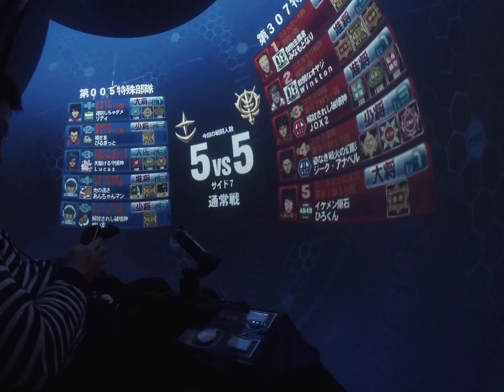量タン S７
お分かりいただけただろうか？

ヨロケて拠点弾撃てなかったことに気づいてない💣